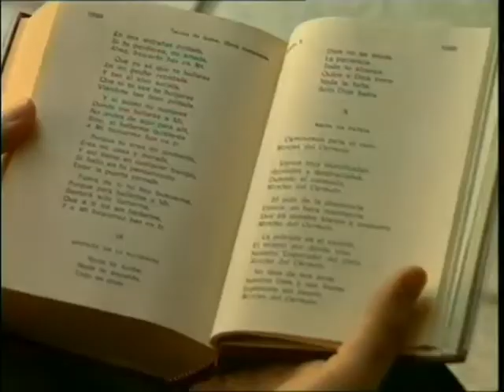PARTENZA DA CASA - 15 OTTOBRE 1914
RACCONTO DELLA MADRE AL LASCIARE LA CASA PATERNA PER VILLENA